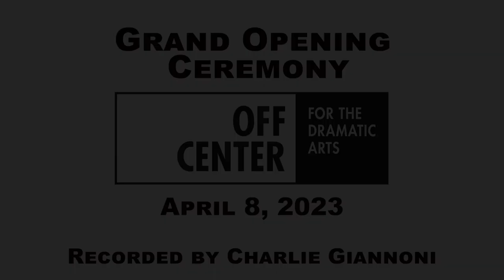Grand Opening Ceremony for Off Center for Dramatic Arts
The Off Center for the Dramatic Arts, Burlington's oldest volunteer-run non-profit theater organization, welcomes the public to a ribbon-cutting and celebration reception at its brand-new space at 1127 North Avenue, next to the Bagel Cafe, from 4-7 pm on Saturday, April 8, with ribbon cutting at 5 pm.

The Off Center's board members are excited to share this freshly-renovated modern black-box theater space in the developing New North End. Designed with theater productions in mind, amenities such as a rear projection screen and a flexible performance area expand the possible uses to films, music performances, and dance. "We are eager to start this chapter in the New North End!" says local theater legend and Vice President of the Off Center Board, Chris Caswell.

All are welcome to join in the celebration.

4/8/2023